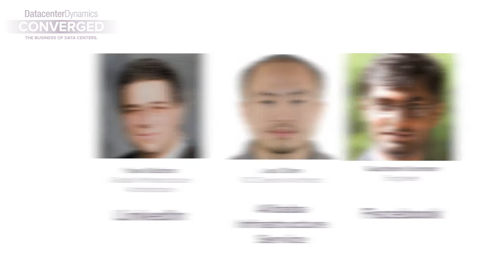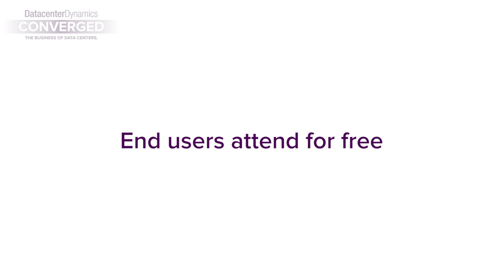DCD Converged SE Asia 2016 Trailer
Join us at the 10th DCD Converged SE Asia 2016, a conference & expo, celebrating Singapore’s growth as a Smart Nation. Hear from international thought leaders from Linkedin, Alibaba, Facebook and 80 others about various transformations in the IT Stack.